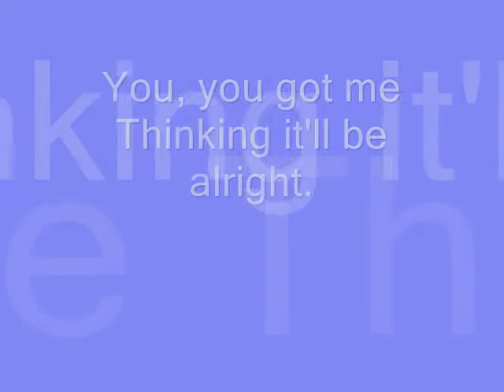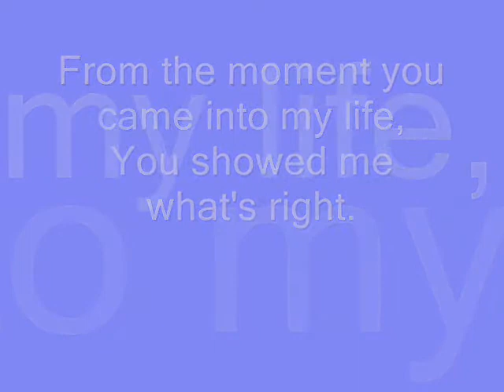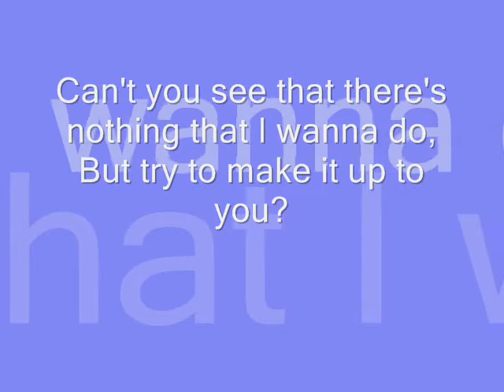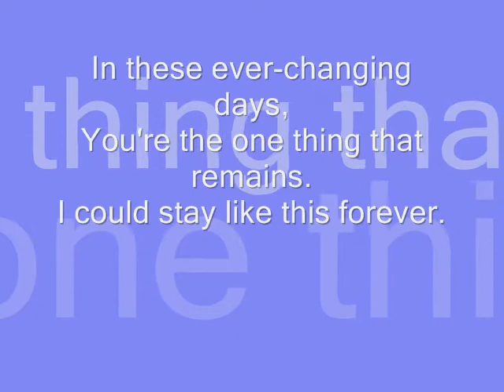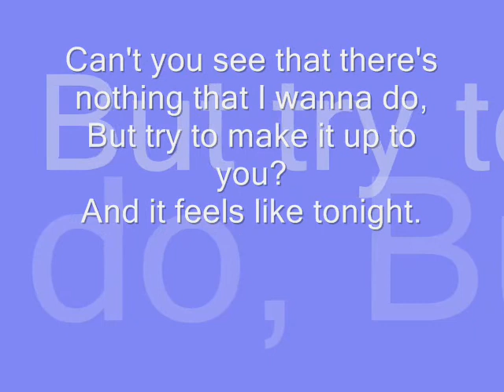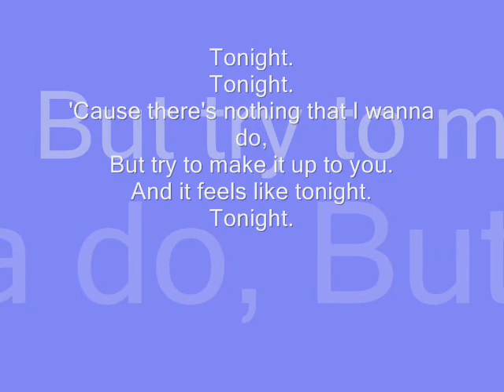Daughtry-Feels like tonight lyrics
Feels like tonight lyrics